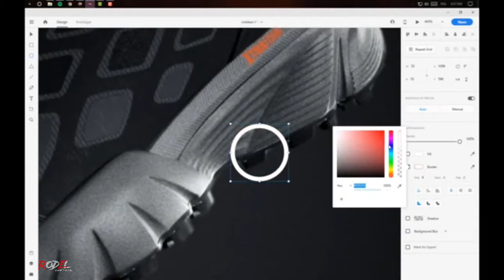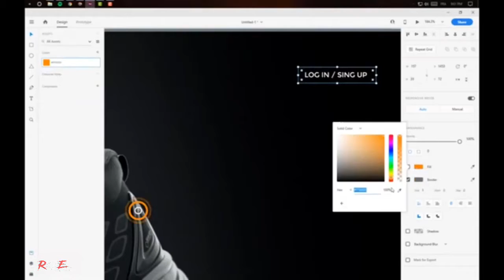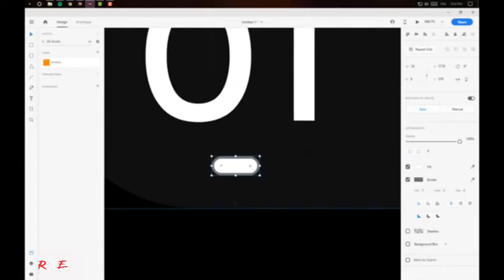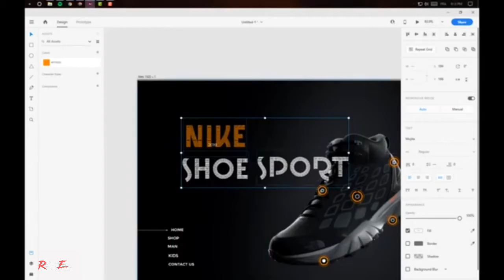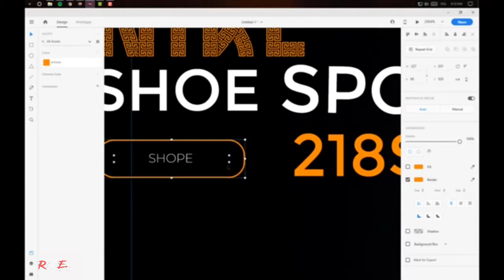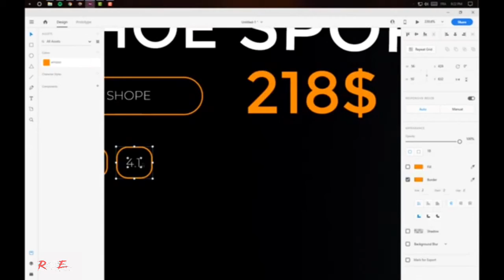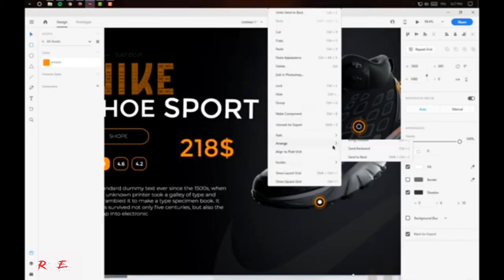Web UI Design Speed Process Adobe XD 2020 | Rodel Vlogs